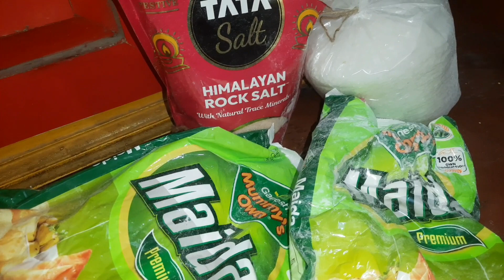লক্ষী🙏 পুজোর আয়োজন বাজার করা হল / Husband ❤ নতুন শাড়ি surprise দিল আর সেটা কি শাড়ি? Daily vlog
Jhumur das vlogs!!Lokhkhi pujor ayojon bajar kora holo!!Husband notun shari surprise dilo r seta ki shari!!Daily vlog!!